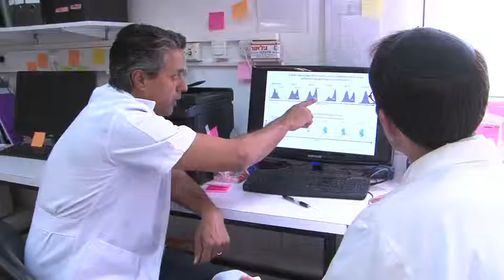הדסה קליפ ציורים ללא הציורים